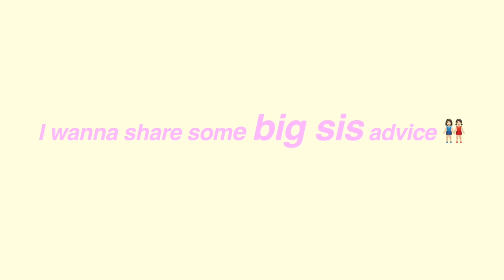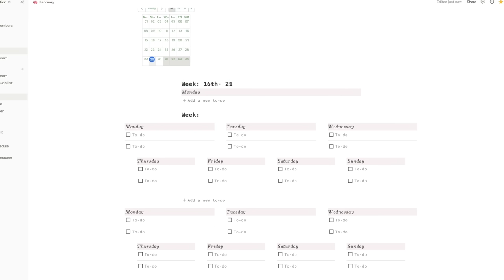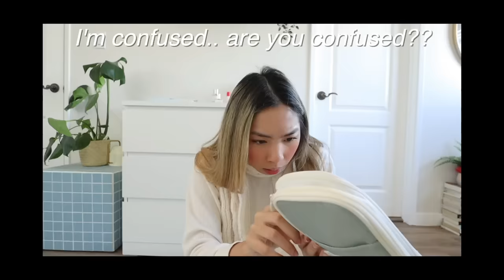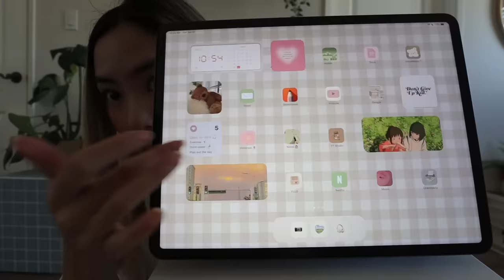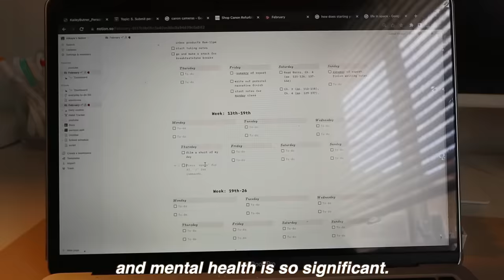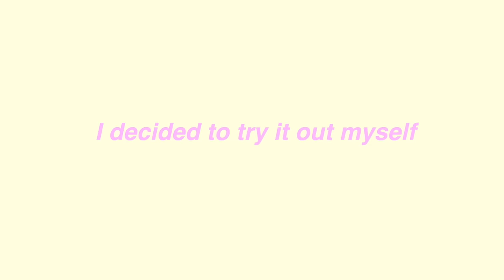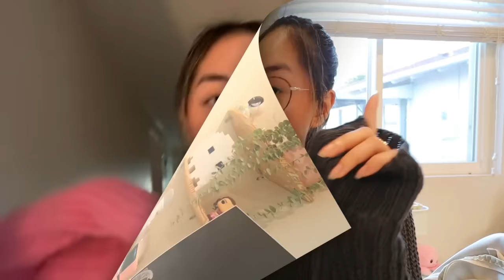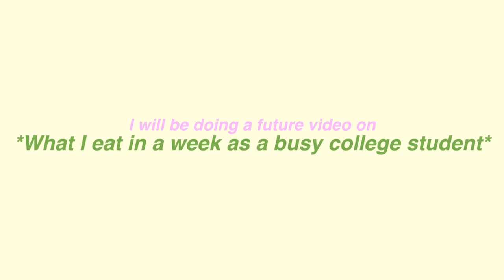BECOME THE PERFECT STUDENT 📚 how to stay organized| study habits |self discipline| cute accessories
HELLLo my lovess, in today's video we're going to talk everything school related: how to be a successful student *aka get your GPA UP 🫡🫡*  staying organizing, study tips, & more. All of your school related questions will be answered in this video.

amazon storefront